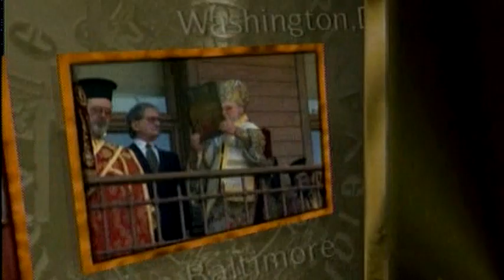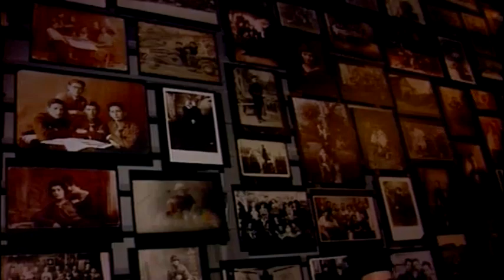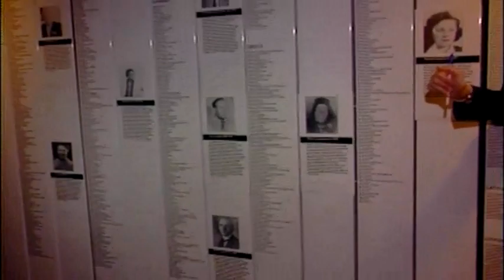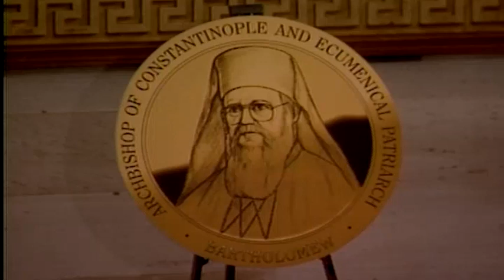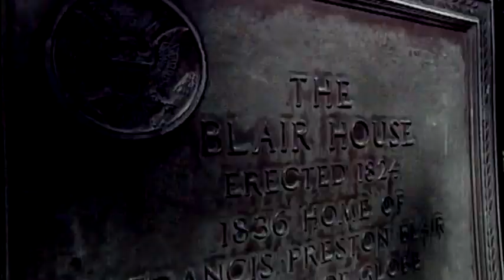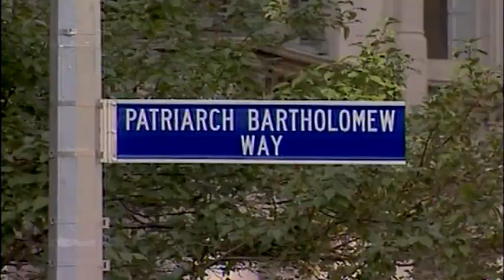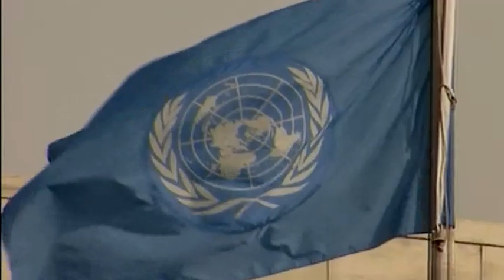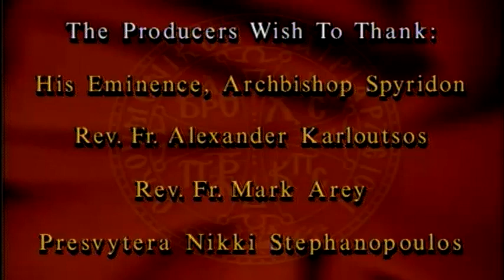Ecumenical Patriarch in America (1 of 3)